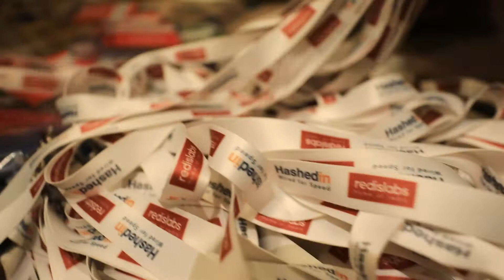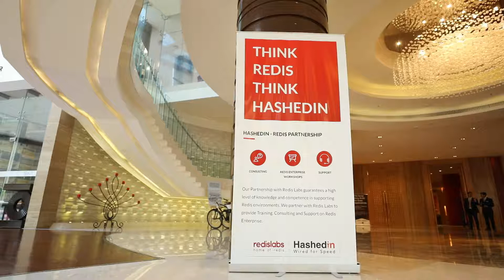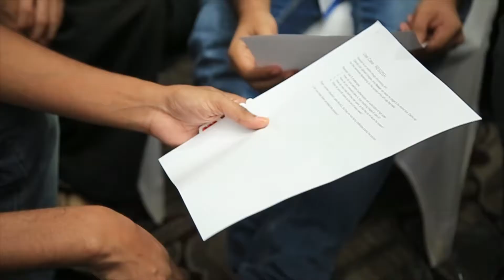Redis India Tour 2017_ Bangalore Highlights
Here's what the Bangalore leg of the Redis India Tour had in store for us.

There Were Guest Speakers From,
RedisLabs, HP, GreedyGame, Oogway Consulting, Aircel India, Jeevansathi.com, Notify Visitor, Dell And A Lot More.

Thank You, Everyone, For Attending And Participating With All The Enthusiasm!